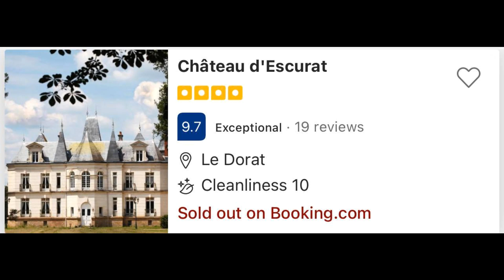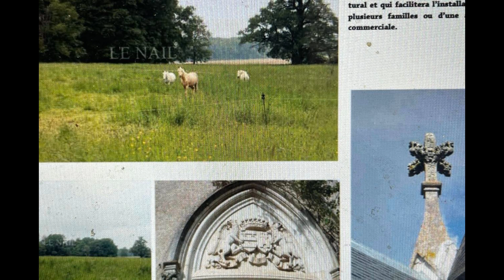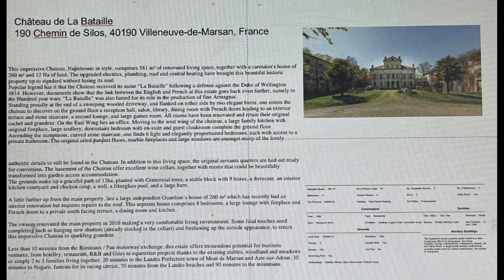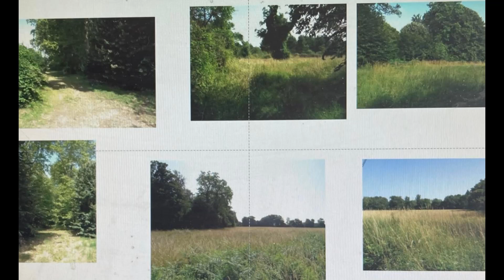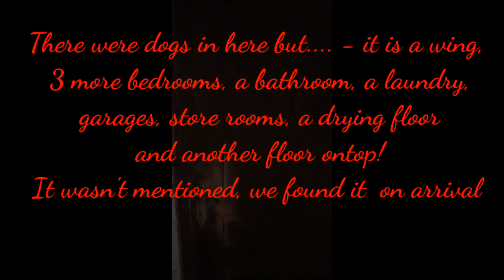Chateau Dreams Episode 13 Castles Galore, Which would you pick? Finding DREAM Chateau & 3 Misses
Welcome to Episode 13 - this is something different this week, where you can see the other 3 near miss Chateaux that we could picture ourselves living in plus our Chateau, the story - it was all rather last minute before Brexit & the original footage Ross sent me to decide on - Plus why its a lot bigger than I believed before arriving!

The videos from Ross' original visit were never intended for video so they are portrait and there is little sound - they were all I had to go on though as I didn't get to see the Castle before we moved here - so we are in the same boat!

Really interested to hear if you would have gone for it or stayed in the UK and which Castle you would have chosen!